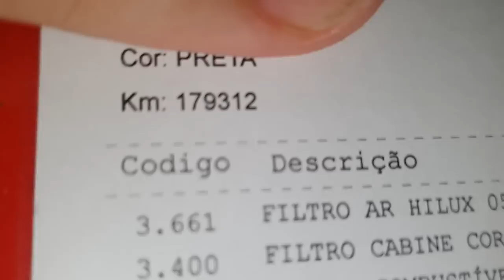EP. 566 // TOYOTA TRIPLO: TRÊS HILUX, Kit Altura, Marcador Combustível, Vazamento Retentor!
Para matar a saudades de muitos -menos do Dimas- três Hilux em Vídeo!

"revisão Hilux sinop"
"revisão Hilux"
"serviços Hilux"
"revisão Hilux"
"revisão s10"
'revisão toyota"
"pneus em sinop"
"óleo diferencial dianteiro Hilux"
"melhor camionete"
"como trocar óleo diferencial Hilux"
"melhor oficina mecânica"
"protocolo águia"
"serviço fiat toro"
"como balancear"
netão aguia toyota Hilux"
"sw4 s10"
"bda 4x4"
"mecâmica triton"
"oficina triton"
"revisão mitsubishi"
"manutenção triton"
"manutenção camionete"
"mecânica 4x4"
"diesel 4x4"
"embreagem s10"
"melhor mecânica"
"mecânica chevrolet"
"melhor marca óleo s10 5w30"
"como balancear"